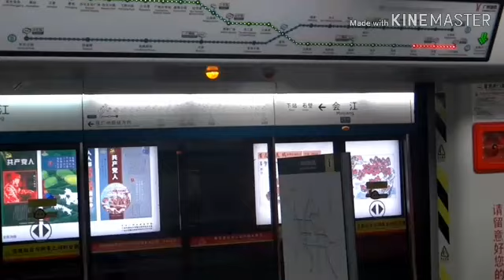CSR ZHUZHOU A4 EMU DOORS ARE CLOSING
Gravei o vídeo especialmente para você